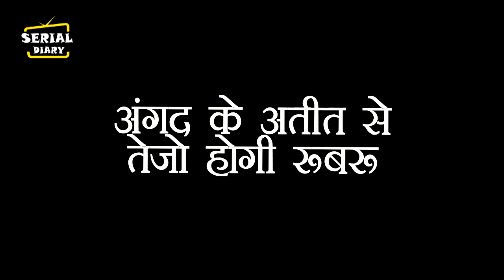UDAARIYAN || OMG !! तो ऐसे कहानी में आने वाला हैं बड़ा TWIST, यूं TEJO करेगी नई शुरूआत...